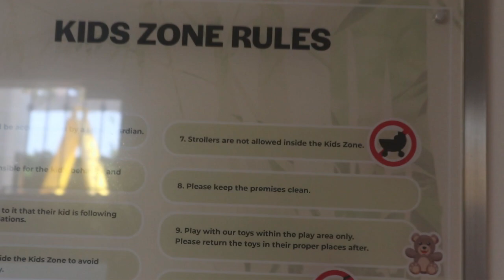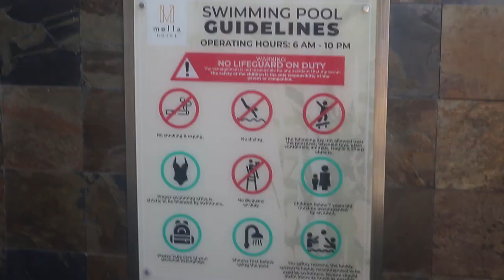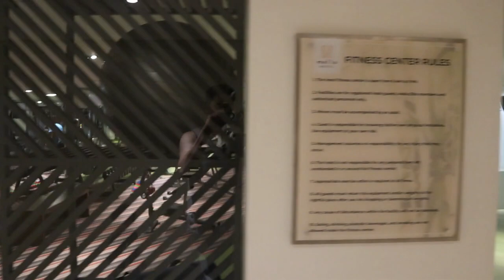First Staycation with the Family cheanngalvez VLOG#20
This video is about our family's first staycation at Mella Hotel last December 14 to 15, 2019.